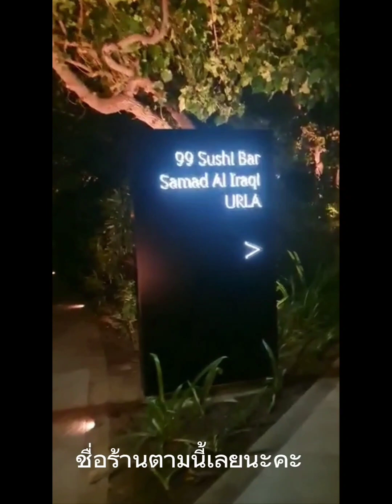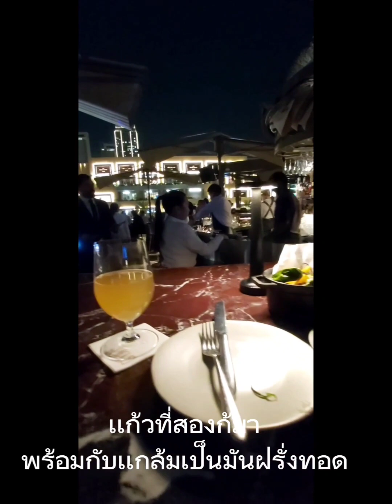ep21.Go for a drink at the Dubai Mall the view is very beautiful ไปดื่มเบียร์เย็นๆสักเเก้วที่ดูไบมอล